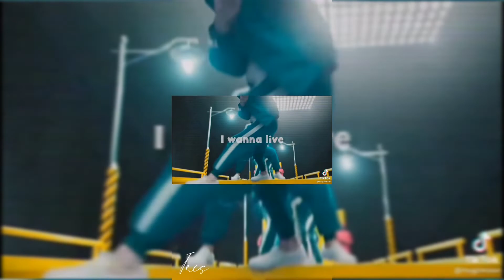Squid game tiktok ccompilation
squid game